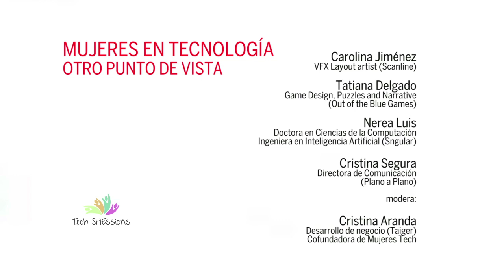Mujeres en tecnología. Otro punto de vista.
Su trabajo lo consumimos cada día, en forma de narrativa, de entretenimiento o como cultura e innovación. Carolina Jiménez, Cristina Segura, Nerea Luis y Tatiana Delgado forman parte fundamental de procesos en los que la tecnología tiene una enorme influencia: cine, series de televisión y digitales, Inteligencia Artificial y Robótica, videojuegos. Y se han reunido el 17/10/2019 en Sngular para contarnos, con ayuda de Cristina Aranda como moderadora,  en qué consisten los proyectos en los que trabajan, las anécdotas de su día a día y den su particular punto de vista sobre lo que supone ser mujer en sus respectivos campos. Queremos que nos sirvan de referencia para conseguir que las mujeres que trabajan en estos sectores tengan la visibilidad que se merecen.